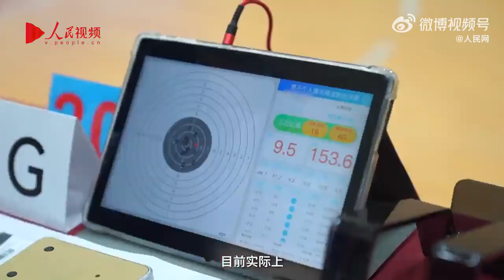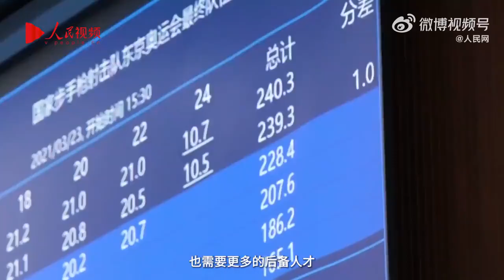【陶璐娜委员：人工智能助推竞技体育人才培养】推广好激光射击项目，为国家挖掘更多射击项目好苗子。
关心国家体育事业未来发展，着力培育竞技体育后备人才，全国政协委员，上海射击射箭运动中心主任陶璐娜提出：人工智能助推竞技体育人才培养，在校园中普及好、推广好激光射击项目，为国家挖掘更多射击项目好苗子。